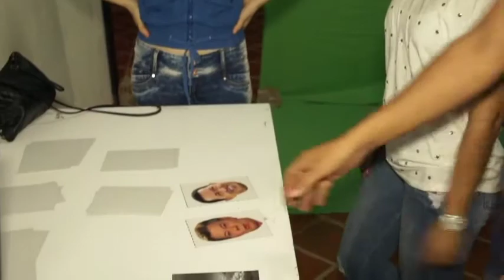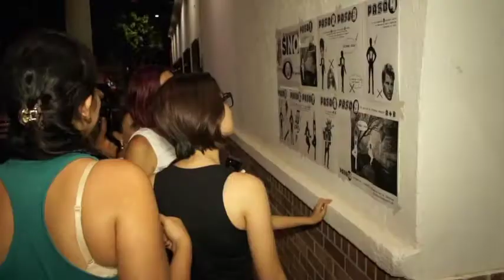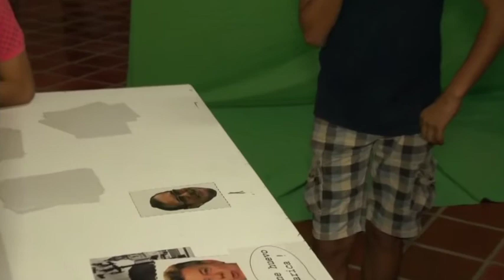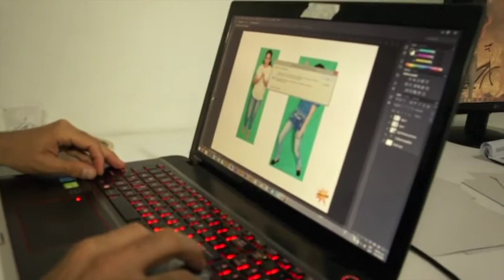LiberacionesdelSINO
18 y 19 de Noviembre 2016
LiberacionesdelSiNo (instalación participativa)
La Lunada del Rosario Antiguo, Villa del Rosario. Cúcuta
pónchalo wei 💥